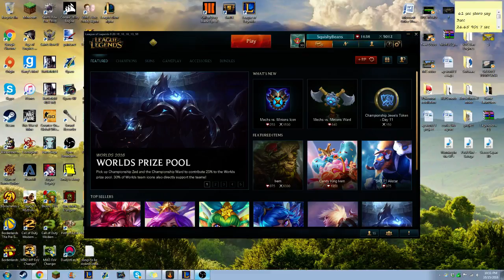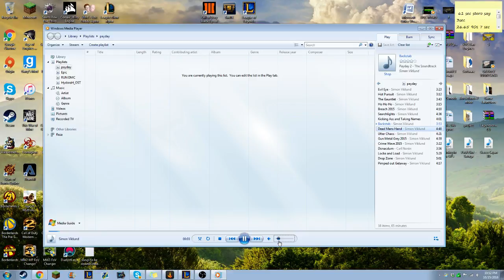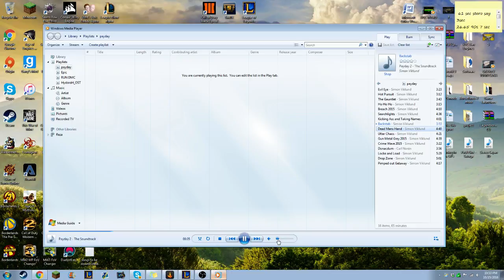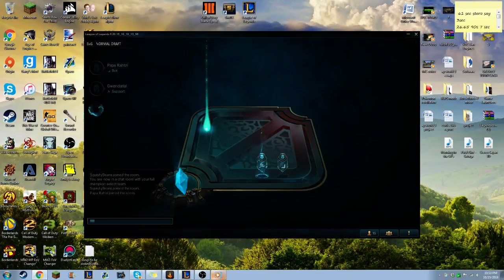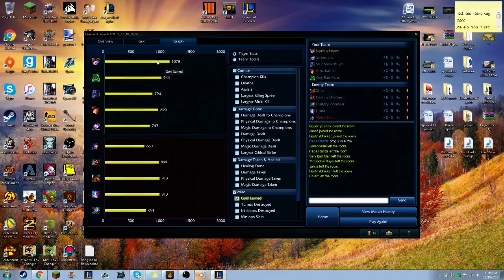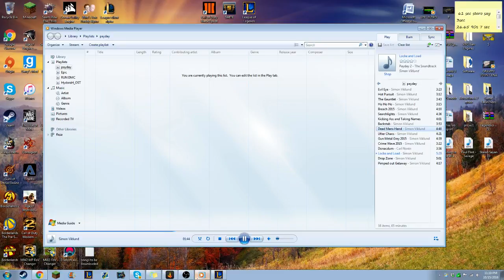League of Legends - 10-15-16 Stream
*STREAM CONSISTED OF 2 REMAKES*
Hey guys 724Hades here. Today I have another LoL video for you guys! Thank you and have a nice day! :D

Songs Used -
Stero Sayan 3D (Intro)
Running in the 90's (outro)

-724Hades I'm special!